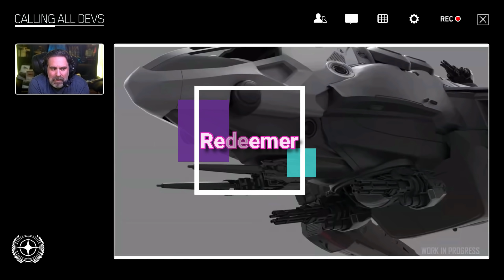STAR CITIZEN NEWS ⭐ DOCKING, HULL & REDEEMER NEWS | Star Citizen News Deutsch/German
Star Citizen Deutsch, Star Citizen German, Star Citizen Talk, Star Citizen 3.11, Star Citizen 3.12, Star Citizen 4.0

0:00 Intro
0:09 Vorwort
0:24 Docking News
2:42 Schadensmodell & Schilde
3:56 Neue HUD's
5:00 In-Ship Spawning
5:46 HULL-C News
6:47 Redeemer News
7:56 Schlusswort
8:29 Abspann